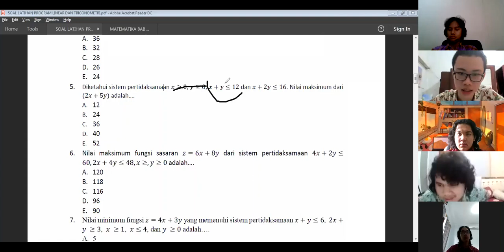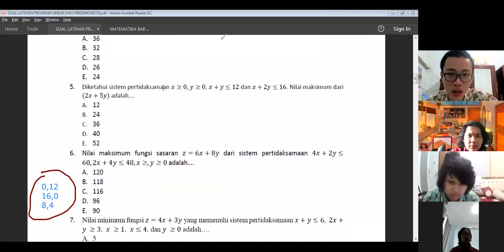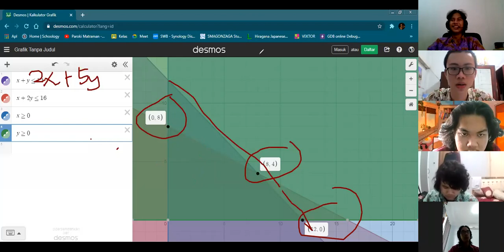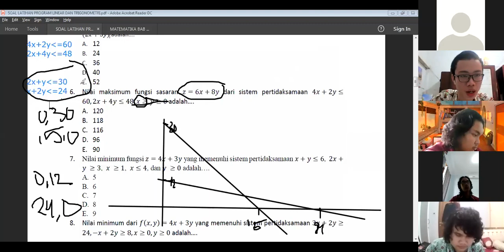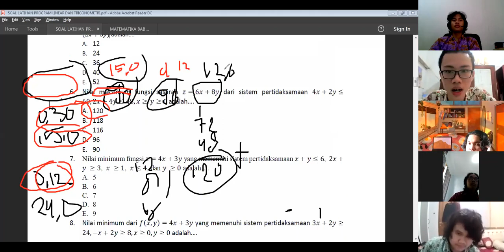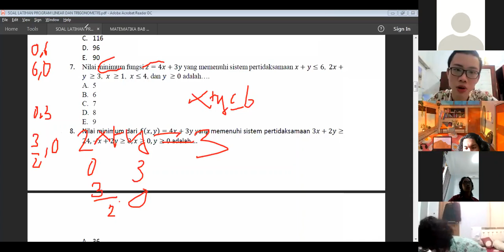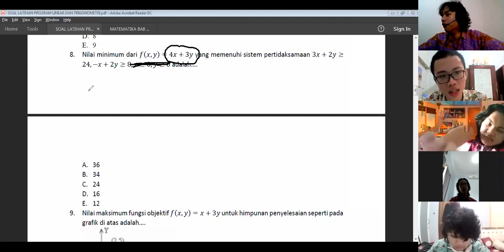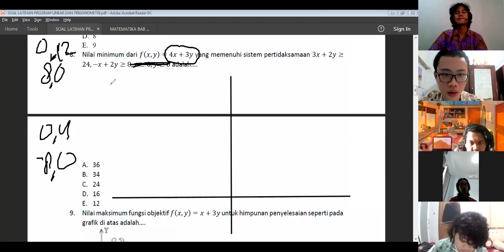121. Kelompok Budi - Diskusi Matematika Program Linear & Trigonometri. Persiapan Untuk PAS.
Review persiapan Penilaian Akhir Semester (PAS) kelompok Budi.
Materi pembelajaran matematika SMA Kolese Gonzaga.
Untuk download gratis modul, silahkan mengunjungi Blog Saya
Blogger: